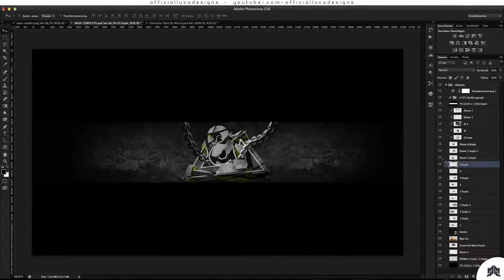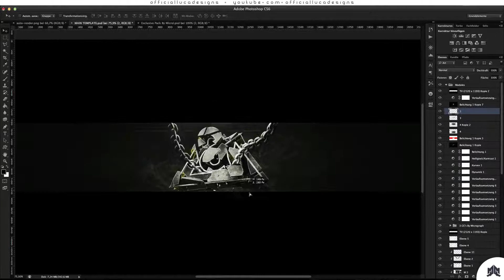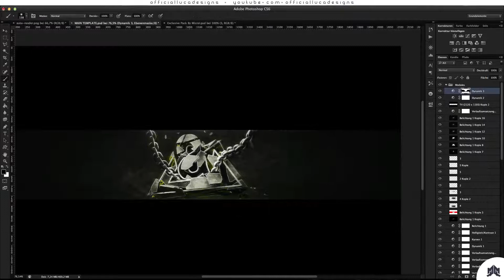Auto Background // Speedart [NEW STYLE]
Here is my Background for Auto. I hope to join any Clan with it.

Music and Rights:

(Got Permission)

(Got Permission)